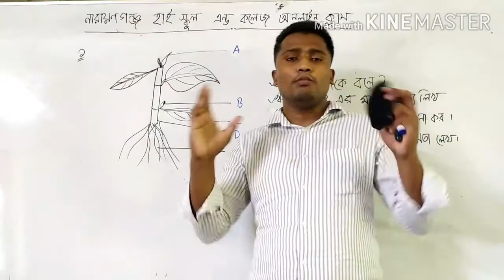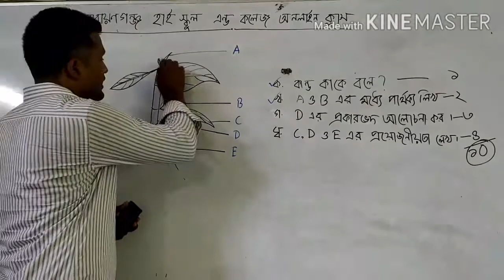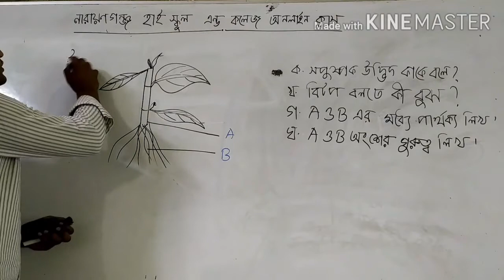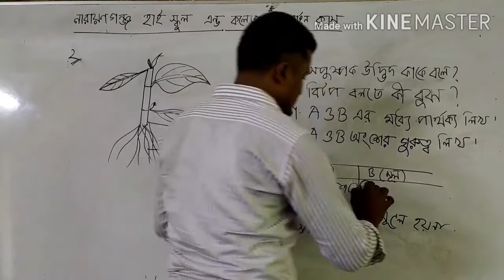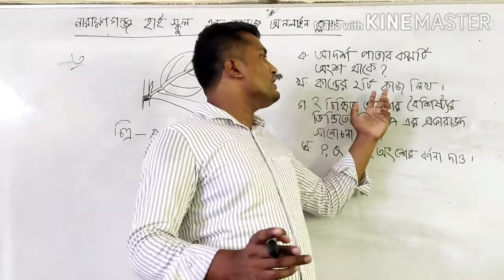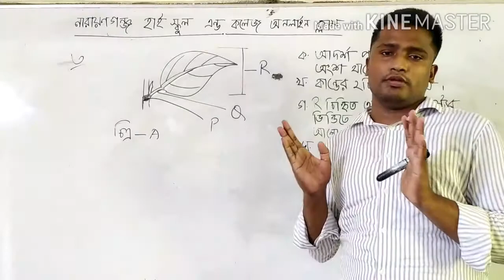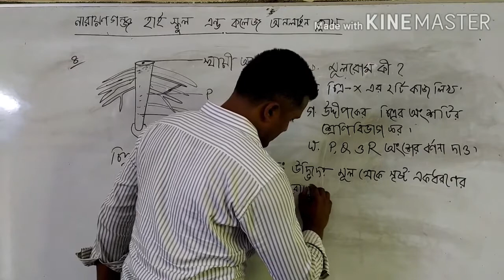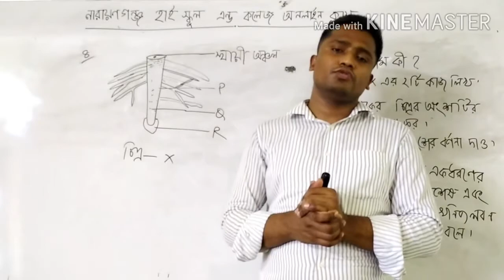শ্রেণি ৬ষ্ঠ, বিজ্ঞান, অধ্যায় ০৪, মাহমুদুল হাসান